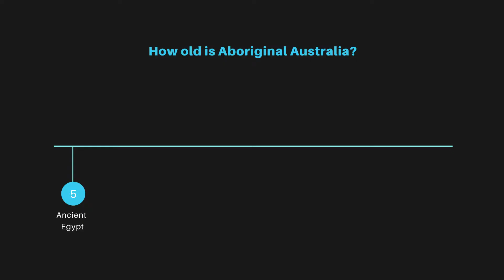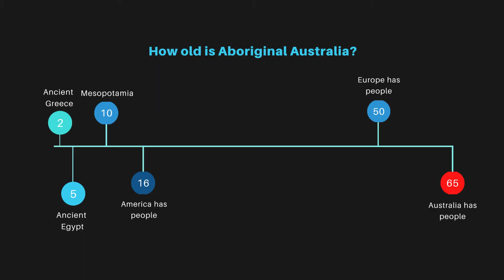How old is the Aboriginal culture in Australia?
Ever wondered how old the Aboriginal culture in Australia is? Here you go!

This channel is dedicated to Indigenous voices and educating people about who we are as First Nations Australians.